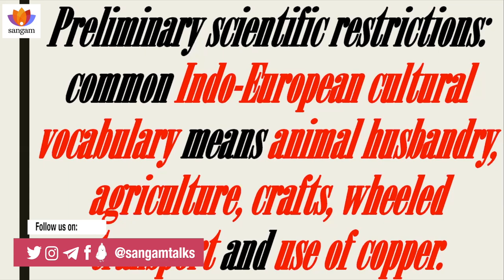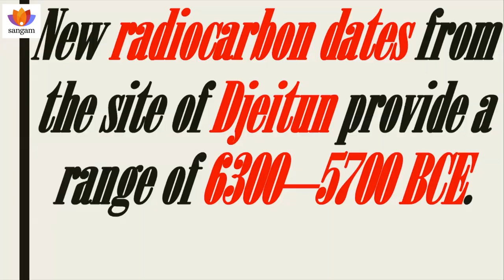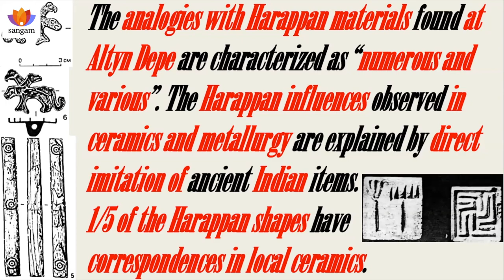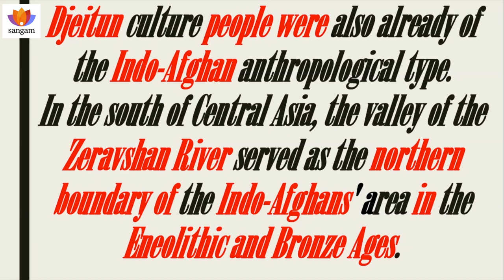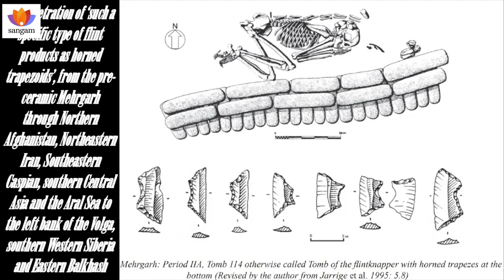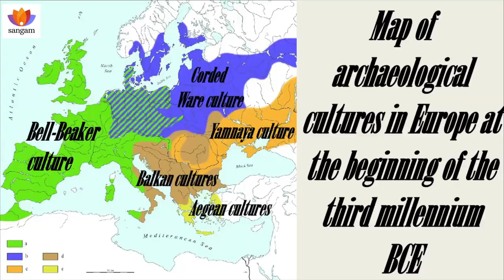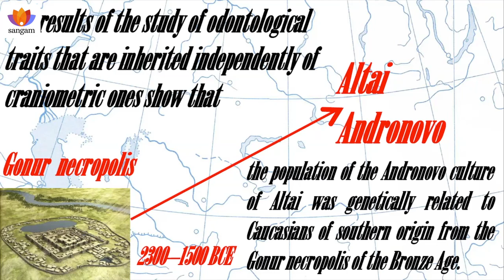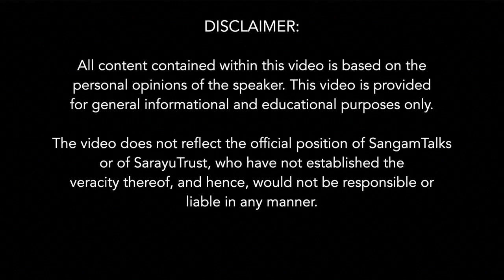Steppe Route of Indo European Dispersal:Preliminary Findings| Dr Aleksandr Semenenko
About the Talk:
The oldest anthropological type of the Indo-European Homeland in the Borderlands of Iran, Hindustan and southern Central Asia is the Indo-Afghan, to which most of the population belongs from the Neolithic to the present. Migration from here through the steppes to Siberia and Eastern Europe can be traced in the Neolithic, Eneolithic and Bronze Age.

About the Speaker:
Dr Aleksandr Semenenko graduated from the Voronezh State University, History Department, Ancient World & Archaeology Chair (1998). The author of more than 20 books and around 80 articles on Indo-European and Vedic Indo-Aryan Studies.

Topics Covered:
0:00 Introduction to the topic
1:10 Preliminary Scientific Restrictions
2:20 Rigvedic population & Mehrgarh population originated from one common stem
4:00 Indo-European Homeland in the border region between Iran, Bactria - Margiana & Hindustan - Archaeological Evidence
14:10 Two main recorded burial traditions of the Indo European Homeland - Pra Iranian & Pra Indo Aryan
24:10 Indo-European Homeland in the border region between Iran, Bactria - Margiana & Hindustan - Anthropological Evidence
36:50 Neolithic Kelteminar Culture
47:10 Dr Aleksandr Semenenko's summarization of the preliminary findings
Q&A
47:51 Did Mehrgarh had a major role in dispersal of Indo European through the Indo Afghan area?
53:05 R1A1 gene as a bone of contention in the original homeland of the Indo Europeans?
56:10 What does the mapping of the movement of populations through Central Asia have in store?
1:00:32 Chronology of the Vedas and Harappan chronology?
1:03:30 Tibet in the Indo Aryan debate?
1:10:14 Armenian ancestry in South Central Asia?
1:17:00 Soviet politics and Nationalism which led to claiming to be Aryan homeland?
1:21:57 Are anthropological data on skull dimensions reliable?
1:29:00 Incursion of Central Asia gene in 1500 BC and David Reich's claims?
1:34:32 Spread of Indo European languages and spread of Buddhism is linked?
1:28:10 Yajurveda importance in Indo European studies?
1:41:40 Importance of Soviet/Russian studies in the Aryan debate?
1:49:48 Soma worship of the RgVeda's origins?
1:55:00 How reliable is Shrikant Talageri's research on the RgVeda's Dasarajanya battle?
2:02:11 Where can Dr Semenenko's works in English be accessed?